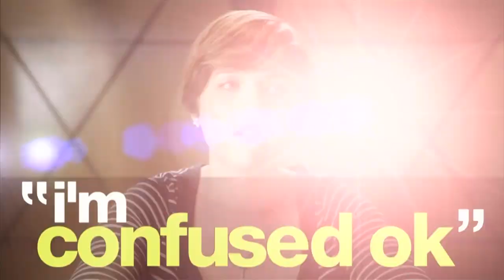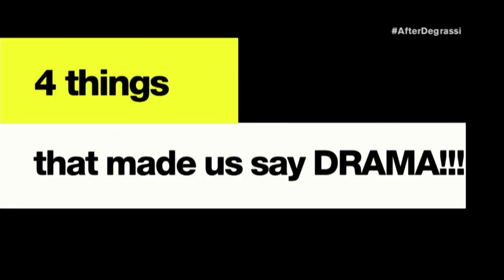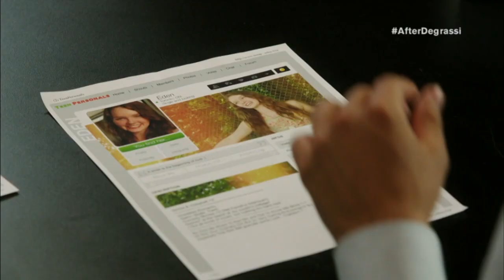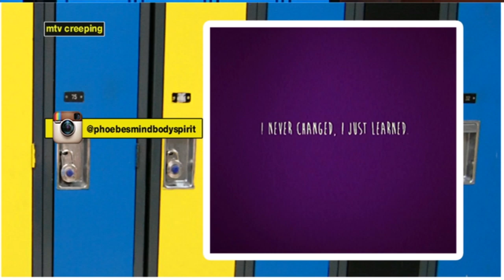After Degrassi: Aislinn Paul & Cristine Prosperi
17:50 Everything Is Everything Sneak Peek